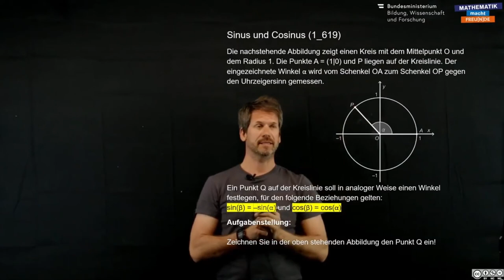Sinus und Cosinus